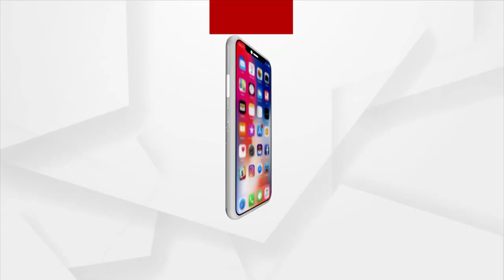Bhakti: Bhabare Bhagabata | EP -266 | Argus News